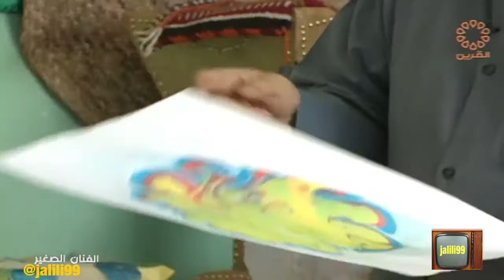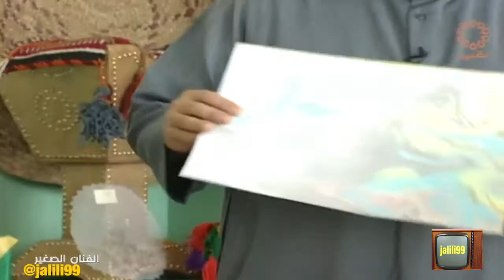HD 🇰🇼 برنامج الفنان الصغير 156 تقديم محمد الشيخ تلفزيون الكويت الزمن الجمييل